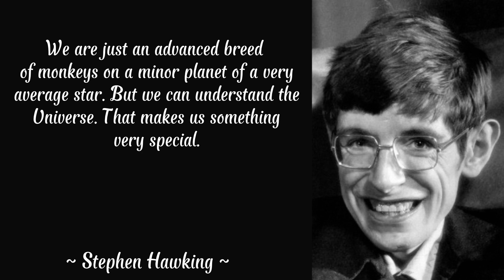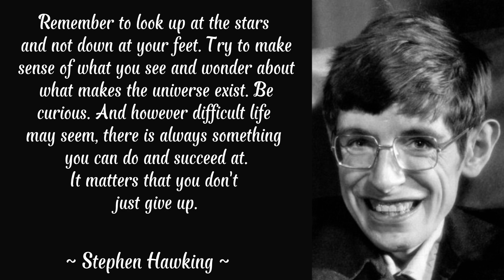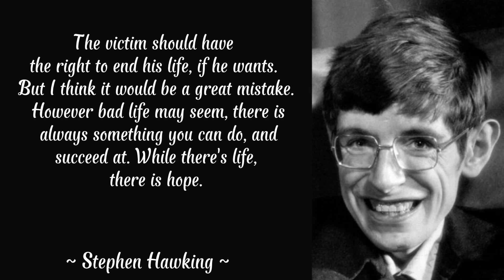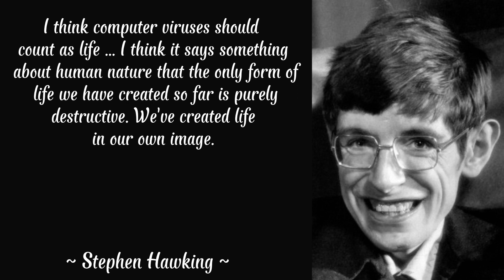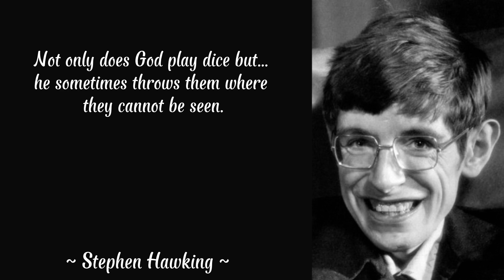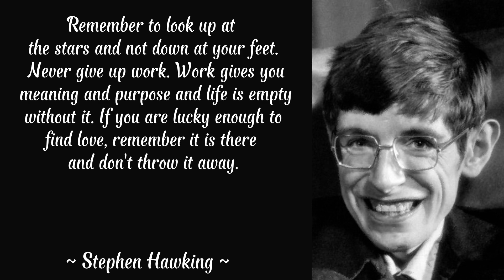Stephen Hawking's Last Inspiring Message To Humanity Before He Passed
Stephen Hawking
Stephen William Hawking CH CBE FRS FRSA (/ˈstiːvən ˈhɔːkɪŋ/ ( listen); 8 January 1942 – 14 March 2018) was a theoretical physicist, cosmologist, author, and Research Director of the Center for Theoretical Cosmology at the University of Cambridge. His scientific work includes a collaboration with Roger Penrose on the gravitational singularity theorem within the framework of general relativity and the theoretical predictions that black holes give off radiation (commonly called Hawking radiation). Hawking was the first to explain the theory of cosmology, which was explained by combining the general theory of relativity and quantum mechanics. He is a proponent of a multiworld interpretation of the theory of quantum mechanics. Hawking is an Honorary Fellow of the Royal Society of Arts (FRSA), life member of the Pontifical Academy of Sciences, and recipient of the Presidential Medal of Freedom, the United States' highest civilian award. In 2002, Hawking was ranked 25th in the BBC's poll of the 100 Greatest Britons. He served as the Lucasian Professor of Mathematics at the University of Cambridge from 1979 to 2009. He is known as the author of popular science books discussing his own theory and cosmology in general. His book, A Brief History of Time, was on the Sunday Times UK bestseller list for 237 weeks. Hawking developed a rare, early, and debilitating amyotrophic lateral sclerosis (ALS) (also known as motor neurone disease or Lou Gehrig's disease) that slowly paralyzed his body over decades. but throughout his life, he communicated using a single cheek muscle connected to the speech apparatus. Hawking died March 14, 2018 at the age of 76.